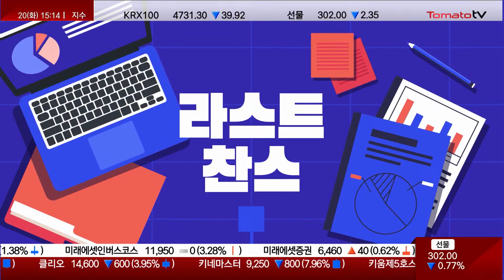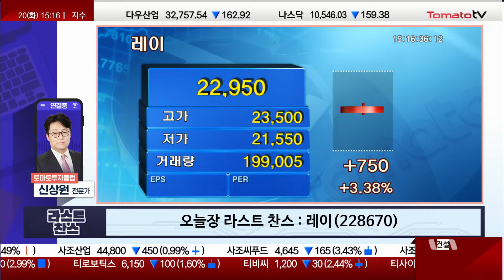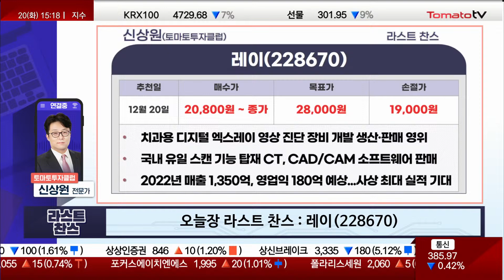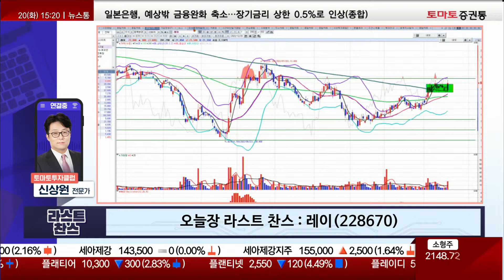[추천주] 레이 / 치과용 디지털 영상기기 첨단기술로 신시장 개척 간다!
▶오늘장 라스트 찬스: 레이(228670)
· 치과용 디지털 엑스레이 영상 진단 장비 개발 생산·판매 영위
· 국내 유일 스캔 기능 탑재 CT, CAD/CAM 소프트웨어 판매
· 3D 프린팅 장비 패키지형태 공급 판매
· 2022년 매출 1,350억, 영업익 180억 예상...사상 최대 실적 기대